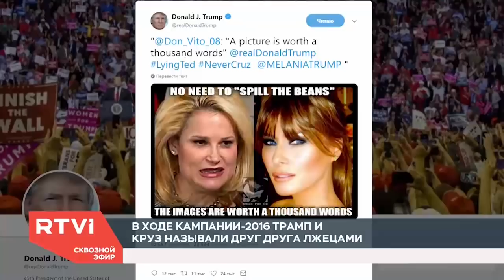«Партийные интересы занимают первое место». Почему Трамп и Круз забыли прежние обиды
Американские избиратели не ожидали увидеть объятия Трампа и Круза. Еще пару лет назад политики были лютыми врагами. Кандидат в президенты Дональд Трамп в 2016 году осуществил у себя в твиттере сравнительный анализ внешних данных своей жены Мелании и супруги сенатора Теда Круза Хайди. В том же году Трамп заподозрил его отца Рафаэля в причастности к убийству Кеннеди.